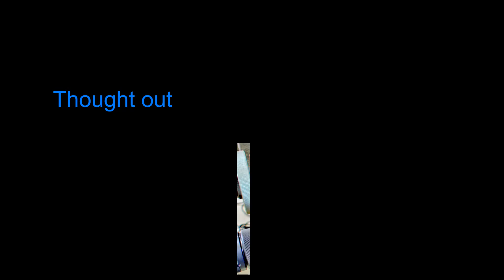GRESSEL gredoc NRS zero point system with grid plate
The allrounder platefor every machine table - Optimization of the change of the clamping system, change of the fixtures and workpiece in production thanks to the GRESSEL zero point system grid plates.